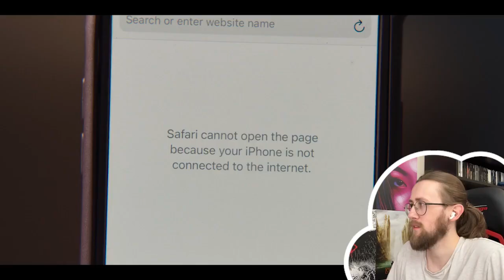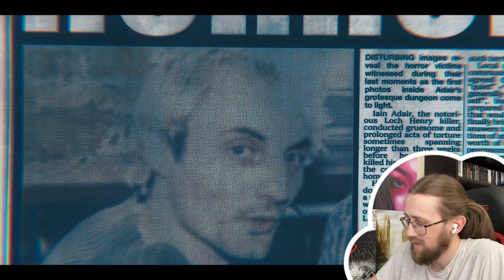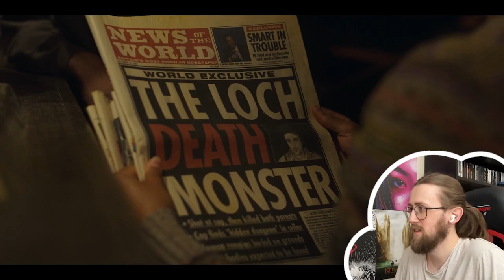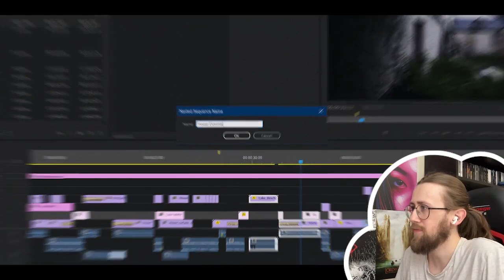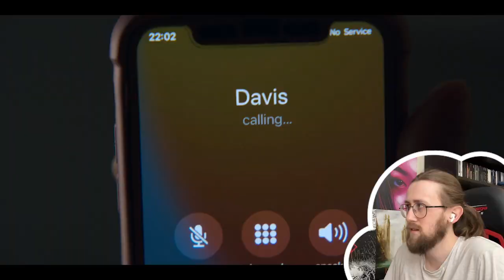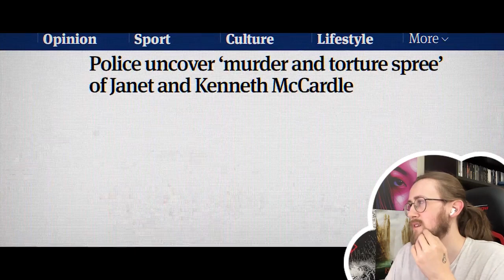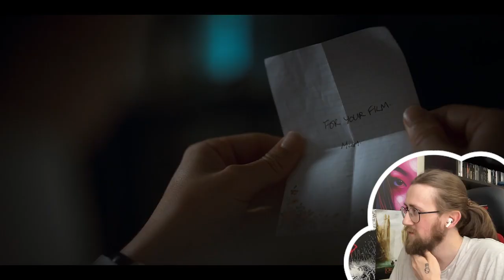SO CREEPY! - Black Mirror Season 6 Episode 2 - 'Loch Henry' Reaction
Here is my reaction to Netflix's Black Mirror Season 6 Episode 2 'Loch Henry'

A young couple travel to a sleepy Scottish town to start work on a genteel nature documentary, but find themselves drawn to a juicy local story involving shocking events of the past.

Video Chapters:
Introduction & Recap: 0:00
Reaction: 01:13
Review: 29:21

Black Mirror, Black Mirror reaction, Black Mirror review, Black Mirror season 6, Black Mirror season 6 episode 1, Netflix, reaction, thetrophymuncher, loch henry